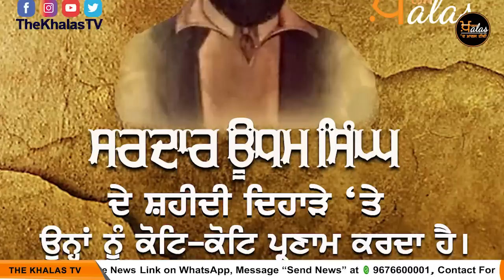Big News of Punjab | Harsharan Kaur | Punjabi News | 31 July 2022 | KHALAS TV